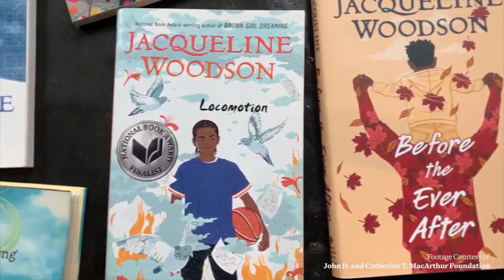Announcing Jacqueline Woodson: The Kennedy Center’s next Education Artist-in-Residence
Beginning in January 2022, Jacqueline Woodson, winner of the Newbery Honor, National Book Award, Coretta Scott King Award, the Astrid Lindgren Memorial Award, and MacArthur “Genius” Grant, will be the Kennedy Center’s next Education Artist-in-Residence. An acclaimed author of books for children, adolescents, and adults, Woodson’s residency will include both on and off-stage programming across genres, forms, and spaces, and be seen both locally and nationally.  During the 50th anniversary season, two of her works that have helped transform the future of children’s literature will be adapted for the stage: the Newbery–winning "Show Way", about a tradition passed down by the women in Woodson’s family that remembers the past and celebrates the future, will be adapted by Woodson as a book in concert with new music by Tyrone L. Robinson in February 2022; and, in April of 2022, "The Other Side", a tale of two girls who begin a friendship from opposite sides of a fence that separates their segregated town, will be staged in a co-commission with HopeBoykinDance. Additional 50th anniversary season programming with Woodson will be announced at a later date.

Additional footage provided by the John D. and Catherine T. MacArthur Foundation.